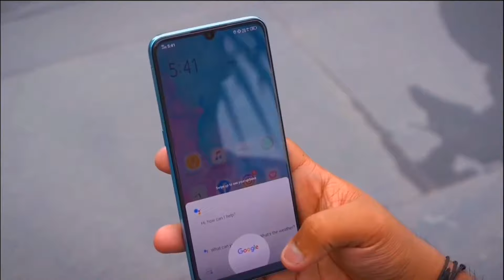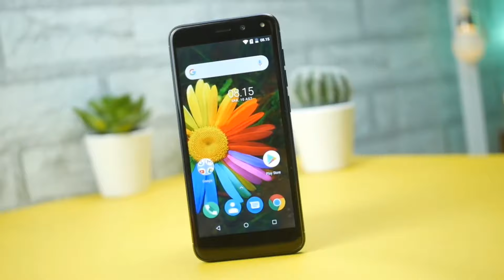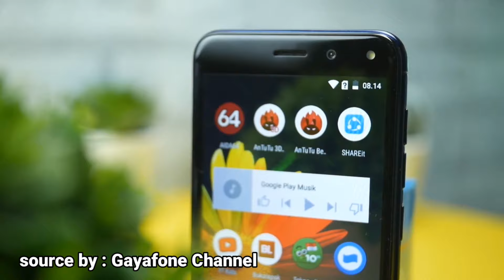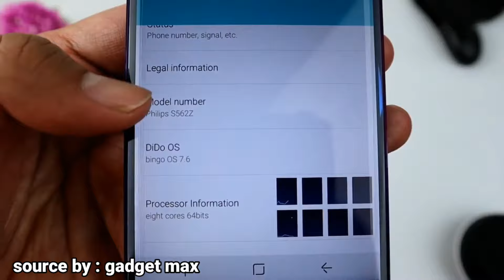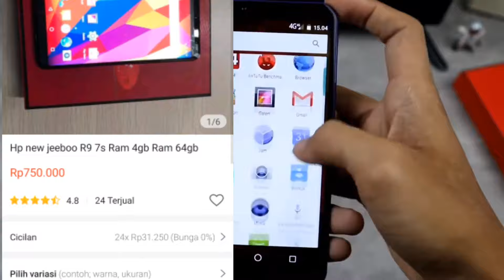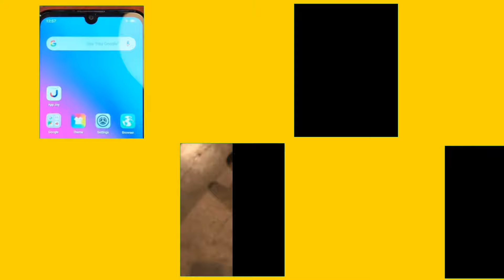5 HP RAM 4GB HARGA 700RIBUAN!! ,HP GAMING MURAH RAM 4GB HARGA DIBAWAH SEJUATA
700Rb..!! | 7 HP MURAH SPEK DEWA HARGA 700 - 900Rb DIBAWAH SEJUTAAN TERBAIK

Tokopedia (ganti ke advan nasa )

4) jeebo r9
LINK shopee : kosong

7) novo vi
LINK shopee : kosong

2) REDMI NOTE 2 (400RB)
LINK Shopee (official store gadget inside)

1) HP TERBAIK HARGA DIBAWAH SEJUTA!!!

Soon